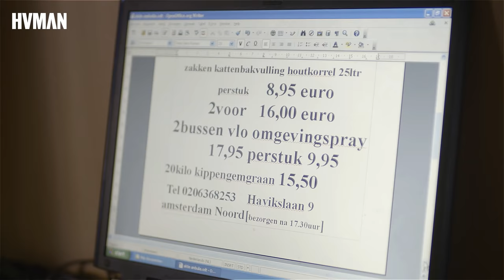Schuldig - Dennis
Ontmoet Dennis, één van de kleurrijke hoofdpersonen van Schuldig. Dennis z'n droombaan heeft hem diep in de schulden gebracht. Hij is eigenaar van een dierenwinkel en de deurwaarders lopen bij hem de deur plat.

Moet Dennis zijn droom opgeven en z'n dieren verkopen? Of vindt hij toch een oplossing?

Kijk naar Schuldig, vanaf maandag 14 november wekelijks te zien om 22.10 uur bij Human op NPO 1!